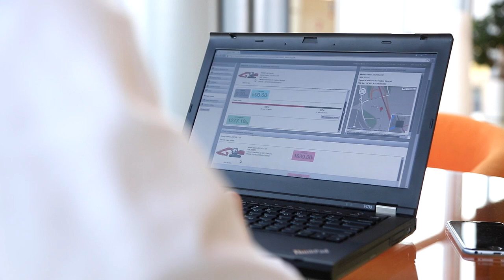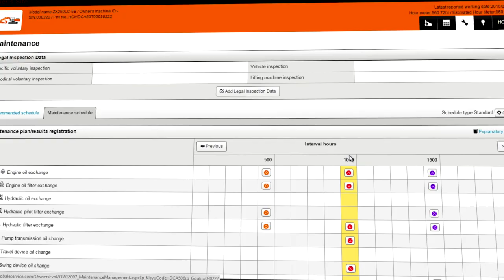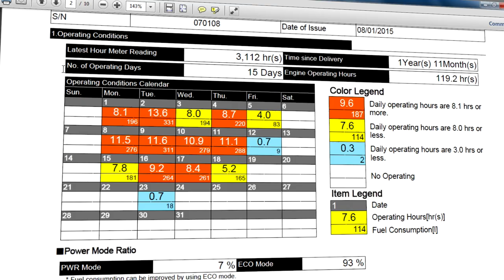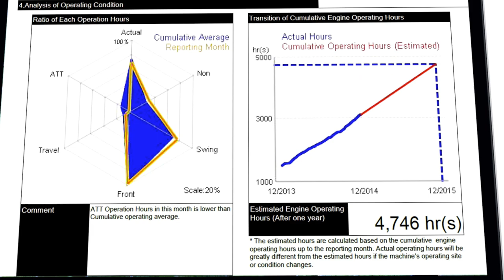Hitachi présente de nouveaux systèmes de surveillance à distance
Hitachi a mis au point deux nouveaux systèmes de surveillance à distance intégrés à son application en ligne Global e-Service.

Ces systèmes permettent aux clients Hitachi de mieux visualiser le fonctionnement de leurs machines et d’améliorer ainsi leur efficacité générale.